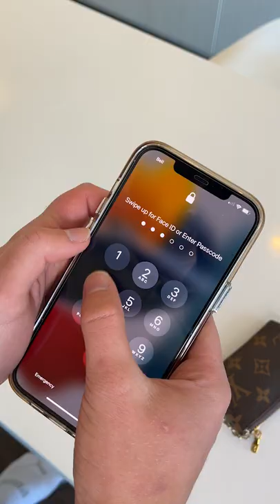Girls ALWAYS Know When You Go On Their Phone📱